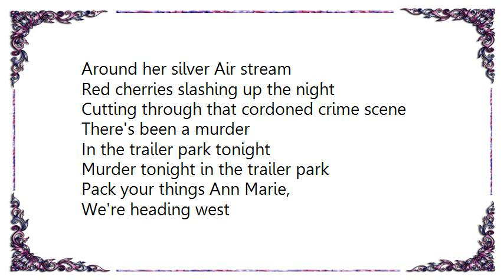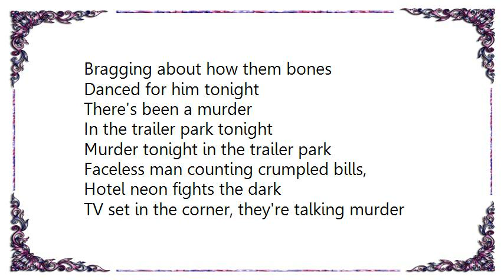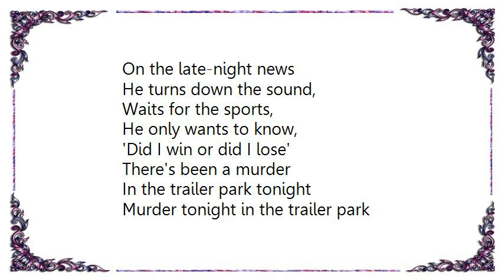Cowboy Junkies - Murder Tonight in the Trailer Park Lyrics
[Lyrics Cowboy Junkies - Murder Tonight in the Trailer Park]
Murder tonight in the trailer park
Mrs. Annabelle Evans found
With her throat cut after dark
Her pockets turned inside out
Her dresser drawers turned upside down
Anna's neighbor, Peg, identifies the body
Lets out a hollow kind of sound

Homicide is tying yellow ribbons
Around her silver Air stream
Red cherries slashing up the night
Cutting through that cordoned crime scene
There's been a murder
In the trailer park tonight

Pack your things Ann Marie,
We're heading west
We're going to make a fresh start
I've been saving pennies,
Been looking forward to this day
No time for questions are you coming
Or are you going to stay

Crosstown at the Watertown
George Evans is sitting tall and tight,
Buying drinks for all the regulars
Bragging about how them bones
Danced for him tonight

Faceless man counting crumpled bills,
Hotel neon fights the dark
TV set in the corner, they're talking murder
On the late-night news
He turns down the sound,
Waits for the sports,
He only wants to know,
'Did I win or did I lose'